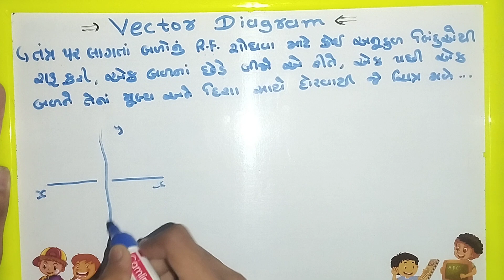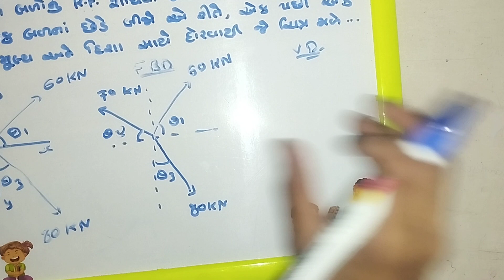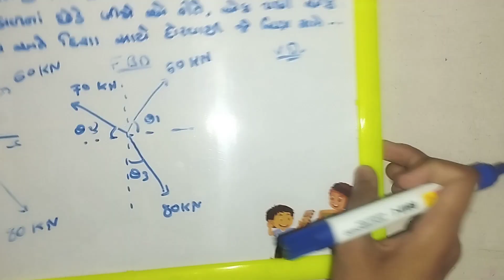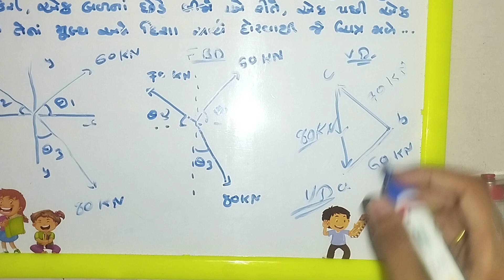What is Vector Diagram ? | Explain Vector Diagram with Suitable Example